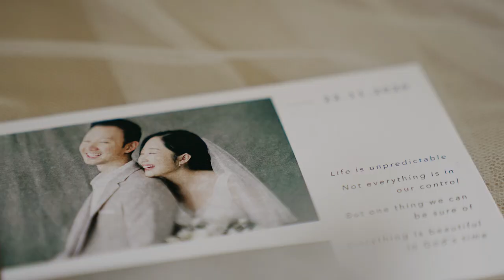Yohanes to Zabrina | by Rabel Films